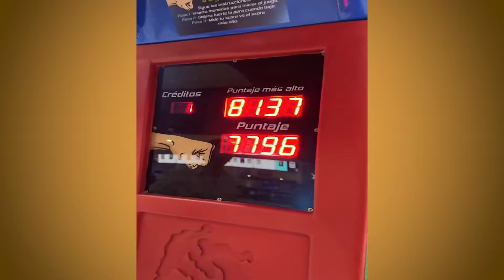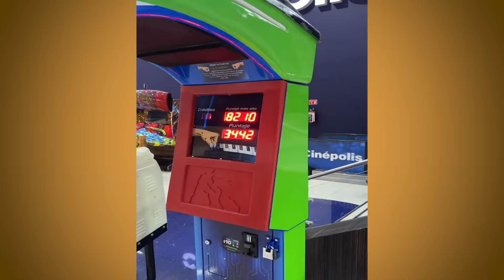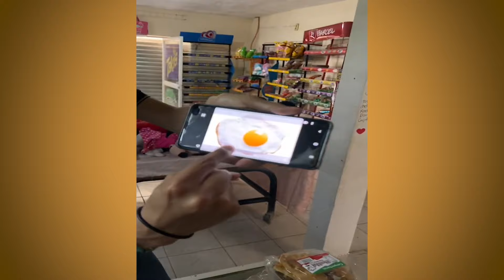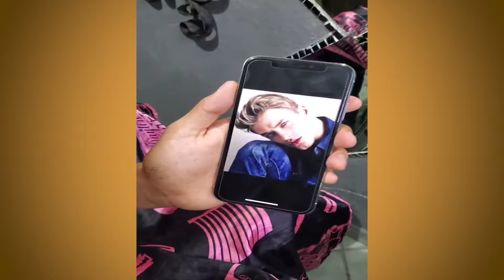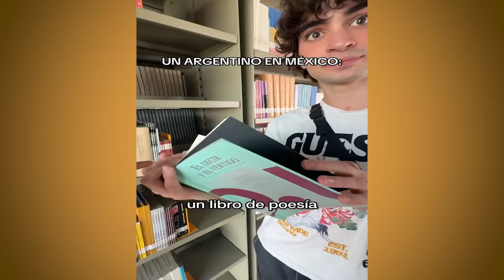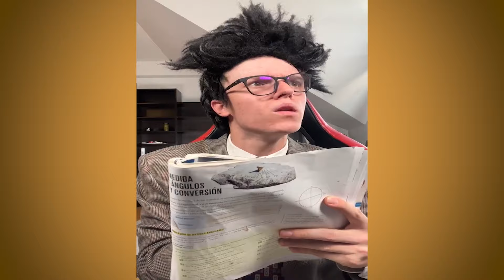LOS CALCETINES ROTOS DE DANI UNIVERSE | NUEVOS TIKTOK DE DANI UNIVERSE Y SUS AMIGOS | HUMOR MEXICANO